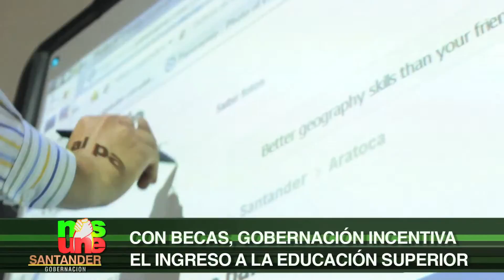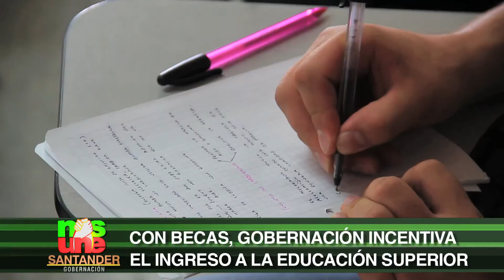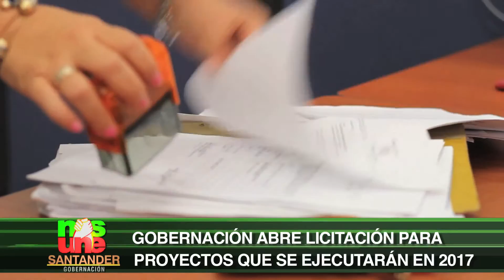Conozca los avances de nuestra administración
¡Día a día trabajamos por el desarrollo de nuestro departamento! Construimos un Santander con más oportunidades para todos, una región más sana, educada, competitiva, sostenible, equitativa, culta y feliz. ¡Entérese minuto a minuto sobre los avances en los proyectos y programas de SantanderNosUne!